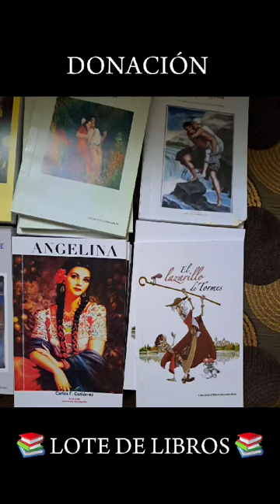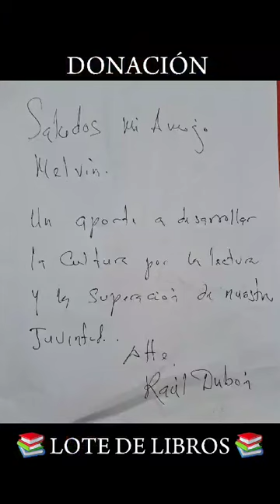Fundando Bibliotecas en la zona rural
Donación de libros  por el Lic Raul Dubón para bibliotecas en la zona rural